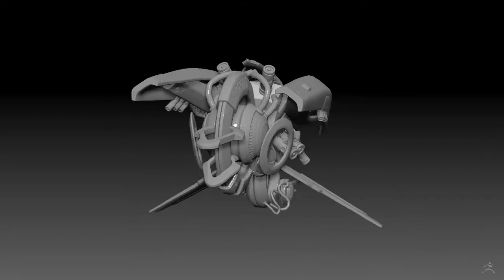Concept 03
3D concept of a sci-fi drone space ship